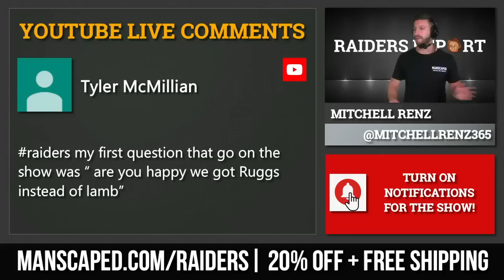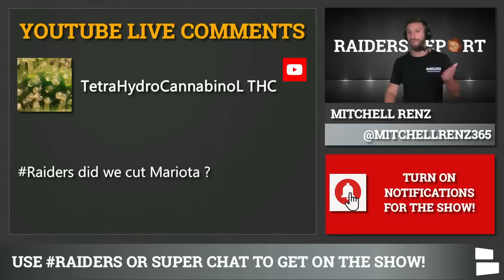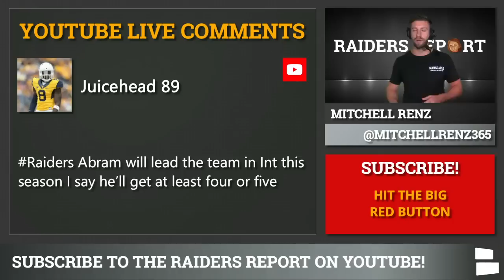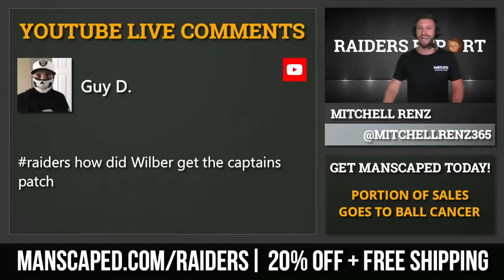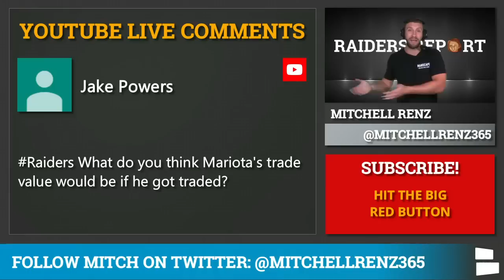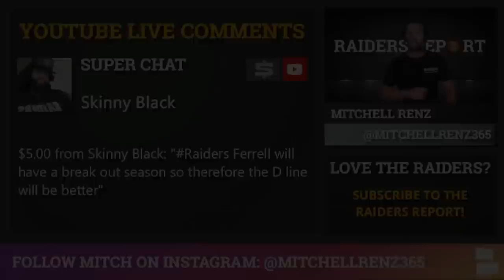Las Vegas Raiders Rumors Mailbag On: Eric Reid, Clelin Ferrell, Henry Ruggs, + Mariota Trade Value?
Today’s Las Vegas Raiders Rumors mailbag with Raiders Report host Mitchell Renz is made possible by Manscaped.

Your questions on today’s show:
- Henry Ruggs better than CeeDee Lamb?
- Sign Eric Reid?
- Marcus Mariota injury update
- Will Johnathan Abram lead the Raiders in interceptions?
- Do the Raiders need a better backup RB behind Josh Jacobs?
- How did Kyle Wilber become a captain?
- Does Jon Gruden have faith in the Raiders rookies?
- Cory Littleton & Trayvon Mullen performing well?
- Who will be better in Week 1: Jacobs or Christian McCaffrey?
- Bryan Edwards better than CeeDee Lamb?
- Any free agent quarterbacks worth a look?
- Bring back DeAndre Washington?
- Mariota’s trade value?
- Breakout year for Clelin Ferrell?

After the Raiders put Marcus Mariota on injured reserve, fans are understandably questioning the contract that Mike Mayock & Jon Gruden gave him this off-season. Mariota struggled in camp, and now will start the season on IR. Could he have trade value - Mitch answers the question today.

Raiders vs. Panthers - week 1 of the 2020 NFL season kicks off Sunday, and we’ll learn quickly about the rookie Henry Ruggs, and whether or not the pick was worth it for Vegas. Additionally, we’ll be watching what’s in store for 2nd year players, Clelin Ferrell, Jonathan Abram, Josh Jacobs and more!